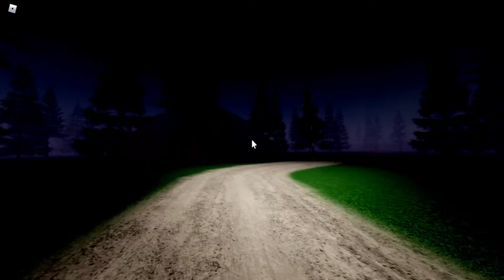MY BRAND NEW SCARY GAME IN ROBLOX!